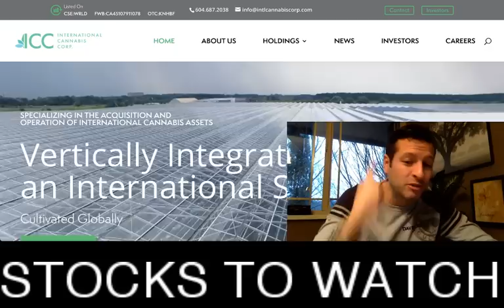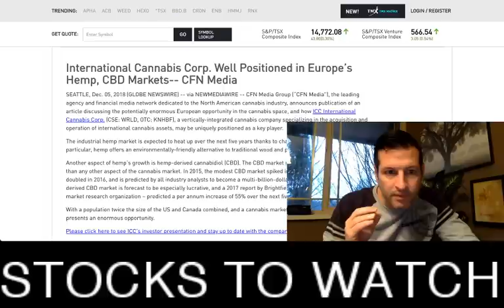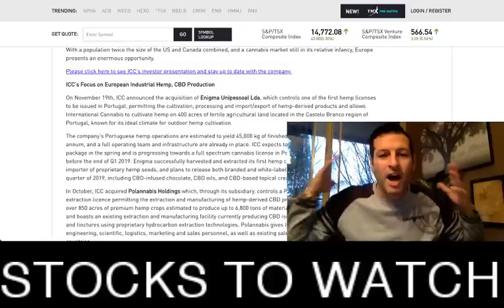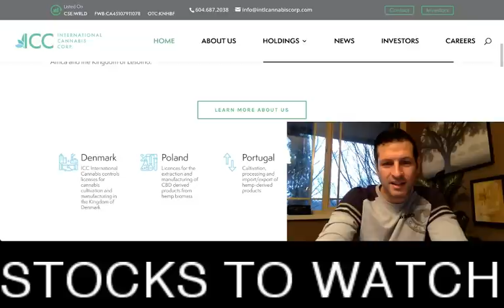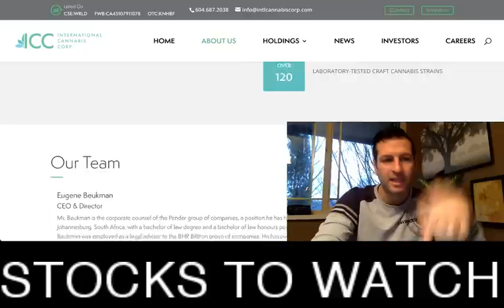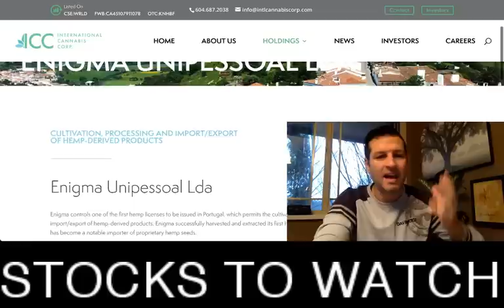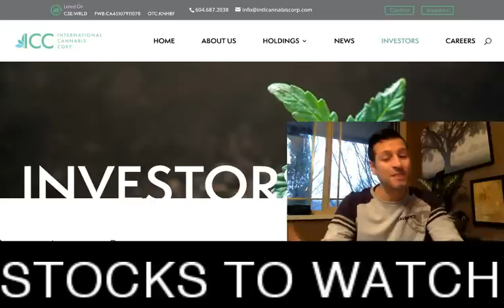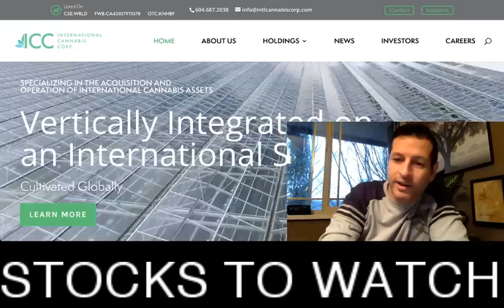STOCKS TO WATCH: INTERNATIONAL CANNABIS CORP (OTC: KNHBF) (CSE: WRLD)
STOCKS TO WATCH: INTERNATIONAL CANNABIS CORP (OTC: KNHBF) (CSE: WRLD) - RICH TV LIVE - DECEMBER 11, 2018 - FUTURE MONEY TRENDS VIDEO -
a one-stop shop for cryptocurrency, stocks, sports, travel and trending topics.

RICH TV LIVE company profiles and other investor relations materials, publications or presentations, including web content, are based on data obtained from sources we believe to be reliable but are not guaranteed as to accuracy and are not purported to be complete. As such, the information should not be construed as advice designed to meet the particular investment needs of any investor. Any opinions expressed in RICH TV LIVE reports company profiles or other investor relations materials and presentations are subject to change.